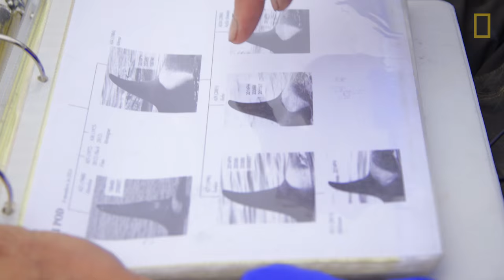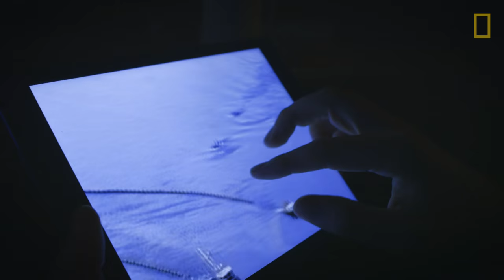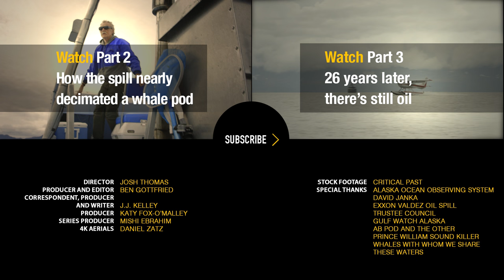Looking for Killer Whales 26 Years After the Exxon Valdez Oil Spill (Part 1) | National Geographic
In the first segment of a three-part investigation, National Geographic travels to Prince William Sound in Alaska to meet with researchers who are studying the lingering effects of the catastrophic Exxon Valdez oil spill on the local orca population.

WATCH - Special Investigation: There’s Still Oil on This Beach 26 Years After the Exxon Valdez Spill (Part 3)